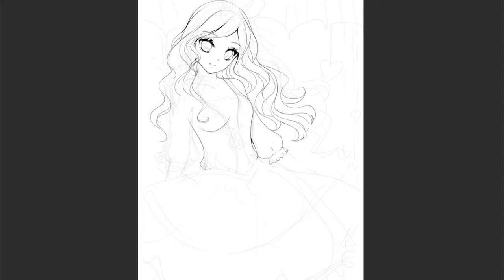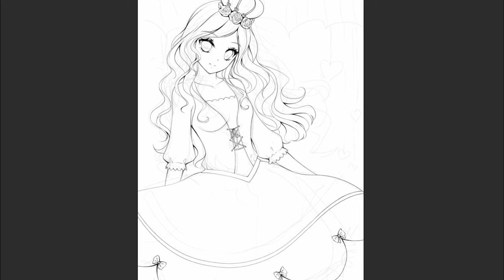Adeline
Mostly done in PaintTool SAI 2

BG music
♫♪~ A Himitsu - Stories